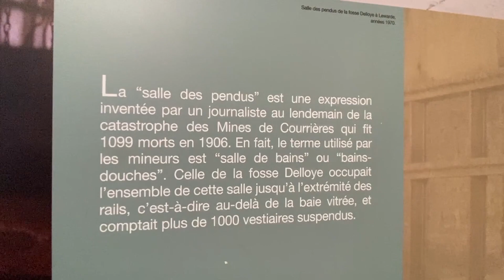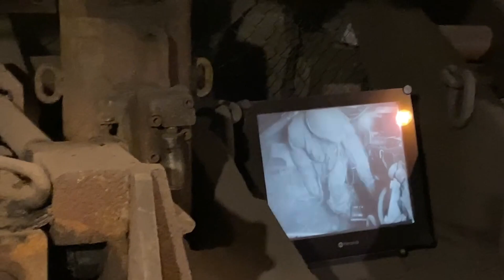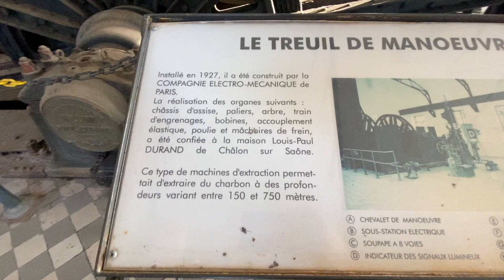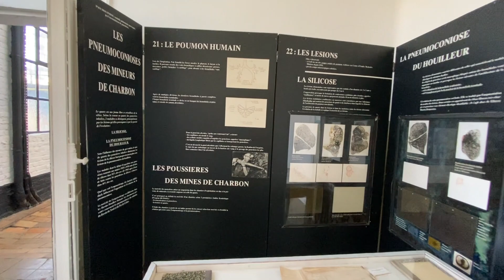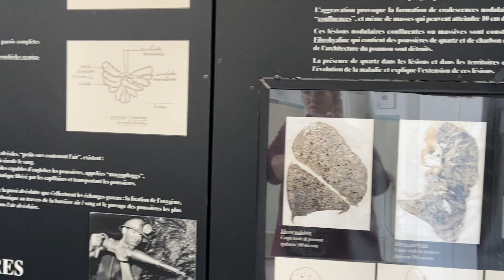Mine de Charbon à Lewarde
Visite du musée de la mine de charbon, à Lewarde, dans le département du Nord. Une visite très intéressante avec une guide qui a su nous captiver.
N'hésitez pas à vous y rendre si vous passez par notre département !!